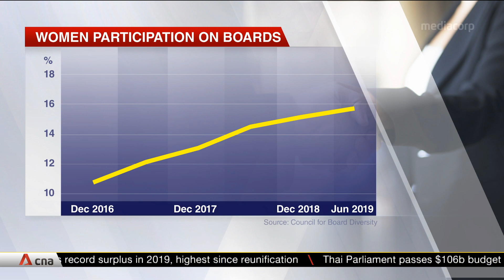More women being represented on corporate boards but more can be done: Experts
The push for gender diversity in Singapore's top 100 listed companies has yielded some results. More women are being represented on corporate boards, increasing from just over 12 per cent in 2017 to about 16 per cent today. However, it is still a long way from reaching a target of 20 per cent by the end of the year.